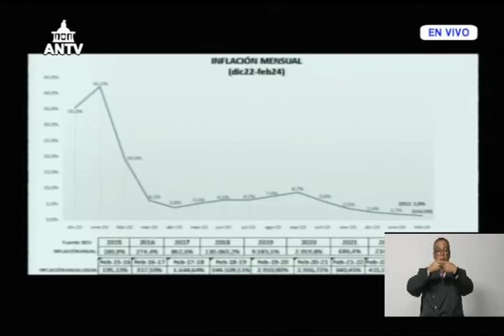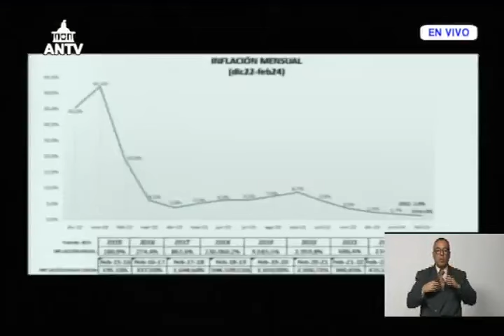Asamblea Nacional de Venezuela, 14 de marzo de 2024, sesión completa